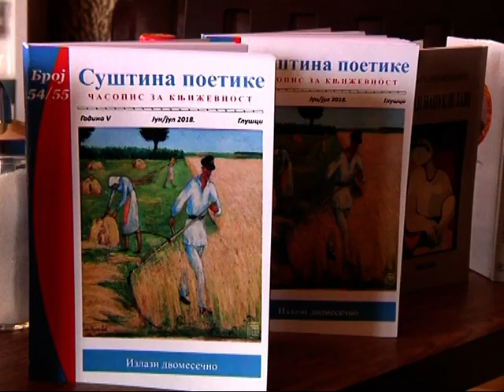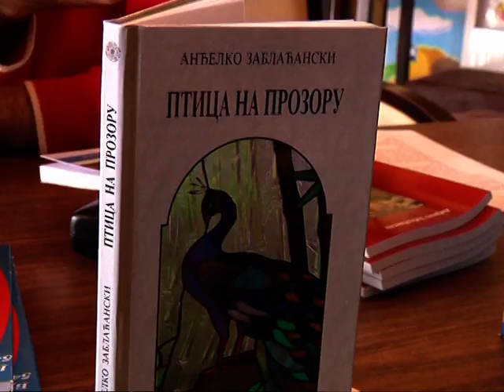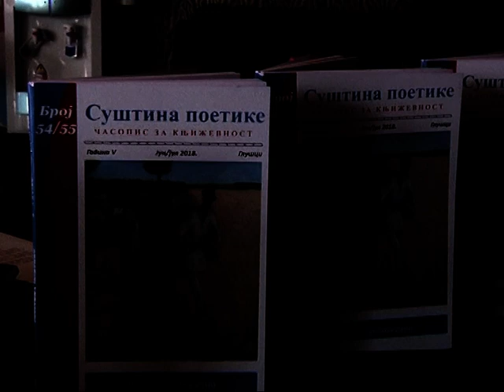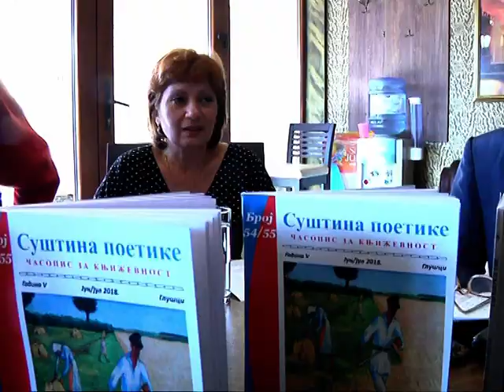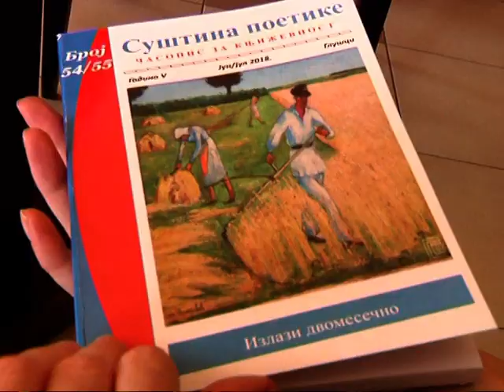Časopis „Suština poetike“ predstavljen u Bogatiću - Reportaža KULTURNI IDENTITET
Reportaža KULTURNI IDENTITET